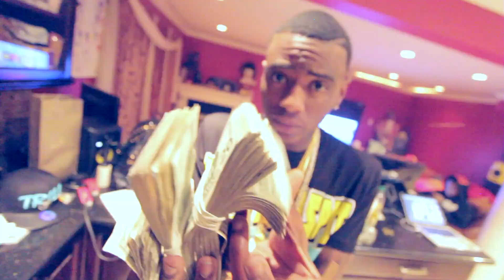Soulja Boy x Paul Allen - Cashin [HD]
Soulja Boy ft. Paul Allen - Cashin